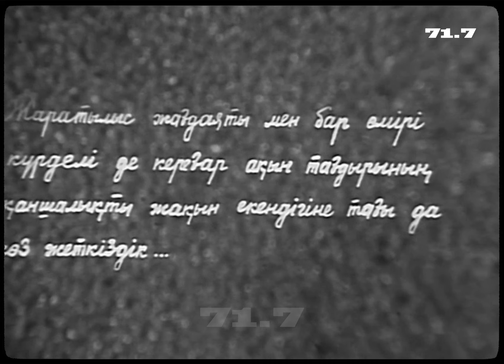Мұқағали Мақатаевтың өмірінде түскен ЖАЛҒЫЗ ВИДЕОСЫ жарық көрді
Ақиық ақын Мұқағали Мақатаевтың өмірінде түскен жалғыз видеосы пайда болды. Онда ақынның “Мавр” поэмасынан үзінді оқығанын тыңдауға болады.

Видео авторлары бұл Мұқағали Мақатаевтың көзі тірісінде ең алғаш және ең соңғы рет түскен бейнесі екенін айтады.

Бұл ерекше кадрларды altyn-qor.rtrk.kz сайты жариялады.